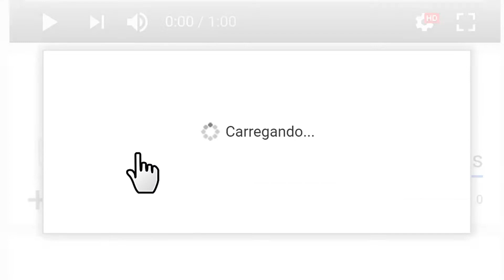TODAS AS RECOMPENSAS SECRETAS DA TEMPORADA 8 *localização* (Fortnite Battle Royale)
Código de criador para apoiar: winkazi

« Contato profissional »